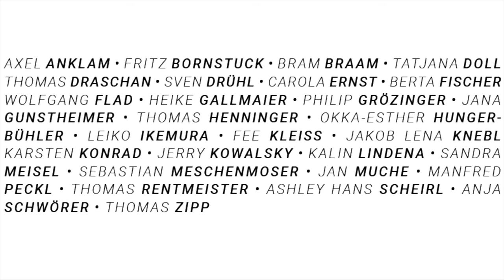Bottom ՈԀ Berlin 2018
Bottom up, touch down!

Kunst ist immer autonom. Künstler definieren ihr Umfeld durch ihre Arbeit.

Die Besonderheit von Architekturen veranlaßt Künstler oft ihr eigenes Werk neu zu denken. Maler, die keine Wände vorfinden, denken ihre Bilder skulptural, ohne die Malerei preiszugeben. Die Raumakustik wirkt sich auf musikalische Darbietungen und Performances aus. Skulptur und Installation sind per se Arbeiten im und mit Raum. Die Raumgröße nimmt Einfluß auf das Maß der Arbeiten und ihre Wirkung, Maßstäbe verändern sich. Groß denken!

Das Kühlhaus Berlin ist so ein Gebäude, es nimmt Einfluss auf das Gezeigte.

BOTTOM UP AUSSTELLUNG
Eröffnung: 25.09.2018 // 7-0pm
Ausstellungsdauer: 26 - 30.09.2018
(mit einer Abfolge von täglichen Events - to be announced in detail)

Initiatoren:
Fritz Bornstück
Thomas Draschan
Jan Muche